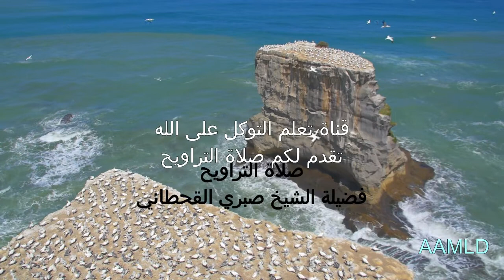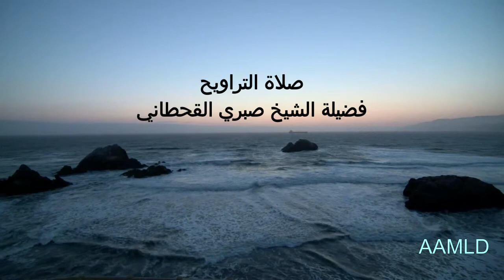قرأن كريم صلاة التراويح لفضيلة الشيخ صبري القحطاني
# قناة تعلم التوكل على الله    amazon    tv  تعلم  قصة ادم,    قصة ادم وحواء,      موسى عليه السلام,  لوط,
  قصص الانبياء,      قصص القرآن,     اول جريمة زنا,      هلاك,     قرية لوط
 رسول الله,     قصة مؤثرة           قصة سيدنا موسي,         hd الحلقة كاملة,         مسلسل كليم الله,         سيدنا موسى,                                        الجزء الثاني,      kaleem     allah,film,      ادم,     series     ,animation,      الجنة,     حواء,     آدم,
 قصص الأنبياء,   قصة خلق سيدنا ادم,     اصول ادم وحواء,   النمرود,
 فيديو      ,الشجرة,     الشيخ,     قناة,     التفاحة,     الجن,    محمد,    هبوط ادم,     قصة ابليس
Channel learning to trust in God # امازونquran      ,from,     في,     إسلام,     دروس,     part
قصص حقيقية ممتعة  tamilrockers na summer walk
تاريخ وحظارة   Tamil Rockers   amazon
Fun stories, history and civilization
real adventure stories
المحتوى الذي تبحث عليه
لاتضيع الفرصة  الكوي
    loro piana  آل البيت,الرسول,  بيت المقدس,    المسيح الدجال,   الإمام علي   ,فكرة تاريخ الحفظ في بيت رسول الله - صلاة رسول الله,    الدجال,      الزهراء,    قناة يوتيوب,       الجنرال,القيصر,  الطارق,    المذنب,   علامات الساعة
gucci belt women
قصص القران الكريم,   قصة سيدنا محمد عليه الصلاة والسلام,   قصة سيدنا موسي,  موسى عليه السلام,
 hd الحلقة كاملة,     مسلسل كليم الله,     مسلسل,قصص الانبياء,     kaleem allah,
 الجزء الثاني,    الجزء الاول,      محمد,سيدنا محمد,    ata,      رسول الله   انهم
قصص القران يونس,    سورة,     quran,       القران الكريم,     قران كريم,     koran   ,sura
تفسير قصص القران
The content you are looking for is here
Hurry up before it's too late
مشاهدة ممتعة  na open walk
enjoy watching   youtube movies
بداء العرض piana outlet
show time      tv         islamic                 ,muslim           ,christianity
show start
وقت العرض  o piana online
bin wasel,     قصة,   قصص حزينة,      did you know,     هل تعلم,     محمد        واصل,

مركز بيروت الدولي,نبي الله يوسف,prophet yousof,أجمل مقطع,مترجم عربي